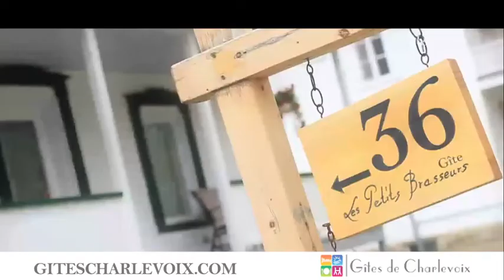Introduction à GitesCharlevoix.com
Discover the beautiful B&Bs of Charlevoix.
Découvrez les magnifiques gîtes de Charlevoix.